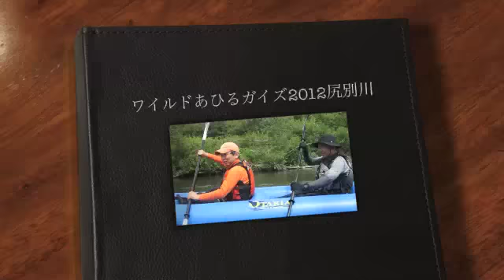獰猛なアヒルたちat尻別川2012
ダブルダッキー初ダウンリバーat尻別川